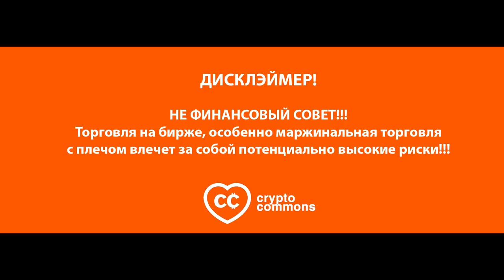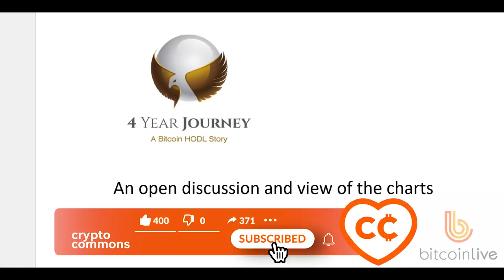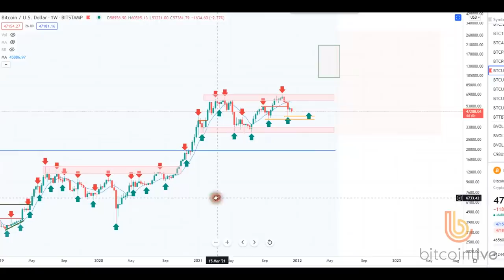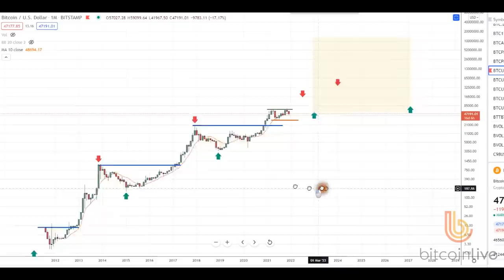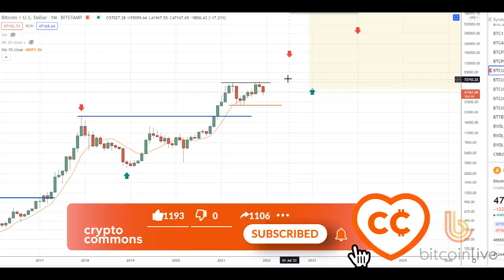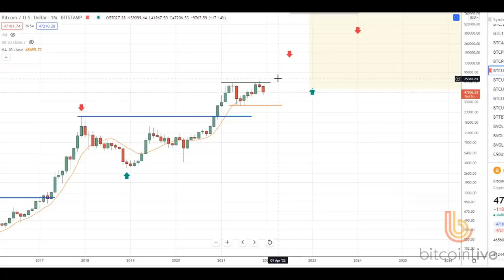БОБ ЛУКАС: СТРАХ - ЭТО ВАШ ДРУГ! [Биткоин, 4х летнее путешествие]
BTC: 1JcJgpSHbrRwgnvLeteXNfNXxLgpDuxyMP
ETH: 0xC8b0CF755bec8155D371676D77A579D7E15fd7eD
DASH: XuhZGGGezSEqnDq5ETBkiMc4ARfS6UxQAi
LTC: LfGpGJjkcrgZV12VNnQdEx79uHgeHSS8oG